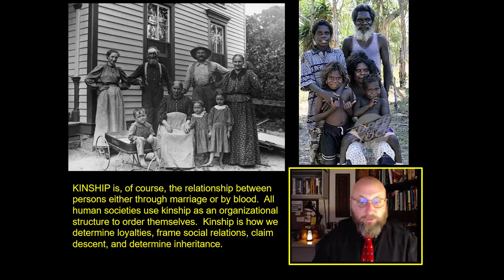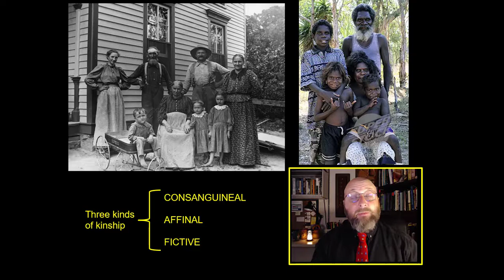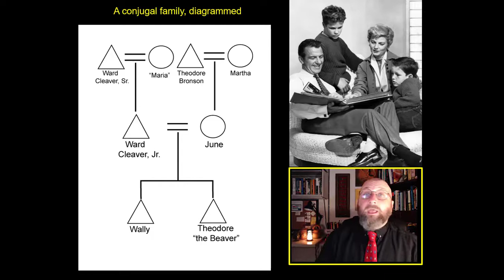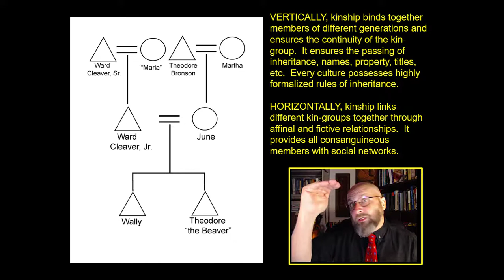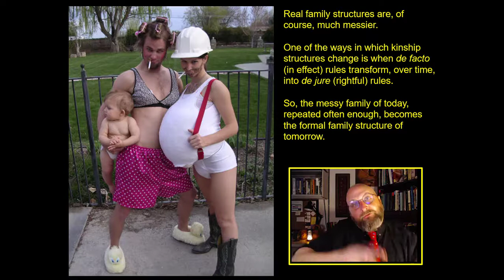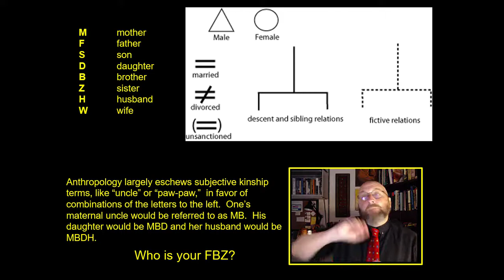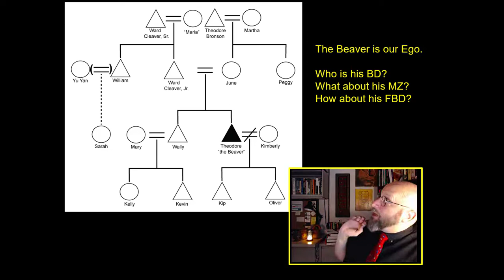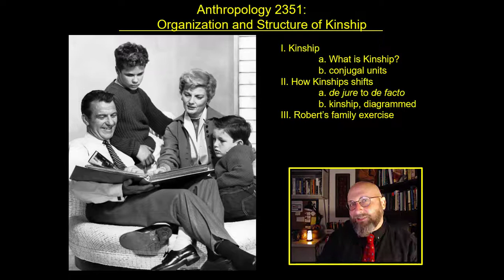Chapter 10-1 "The Structure of Kinship"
An open course on Cultural Anthropology with a discussion of the human family, children, blood & marriage, and who your FBZ actually is.

It is an exploration of the study of Human Cultures.